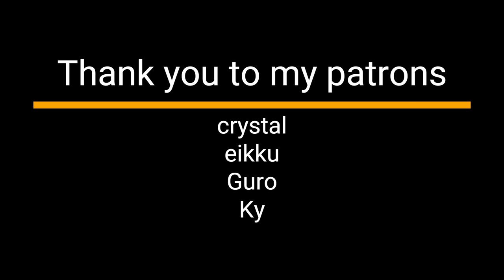[M4A] After Hours With Your Tsundere Coworker [Enemies to Lovers][Kissing][Deep voice]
Your grumpy coworker is tired after a day of training you and seems to just want to lock up and go home... unless there's something he's holding back.

idk about this one folks, it doesn't feel as natural to me. but i hope you enjoy it nonetheless. i'm still a little sick, but mostly better. hope i can get back in the swing of things now!